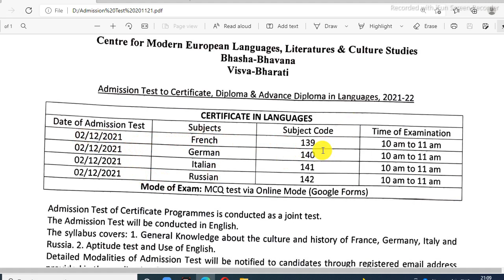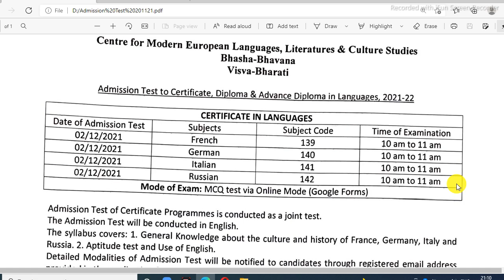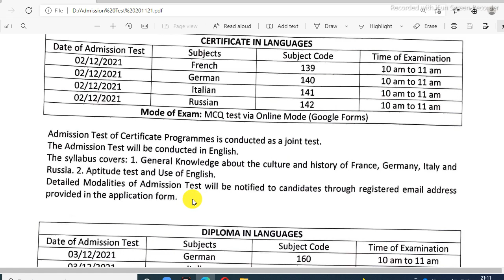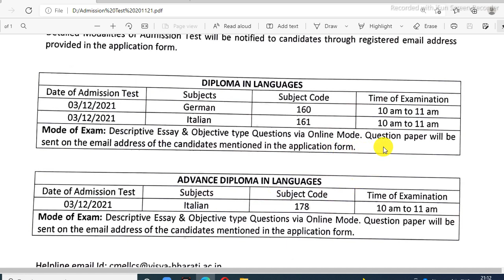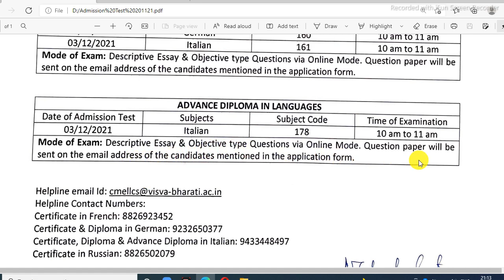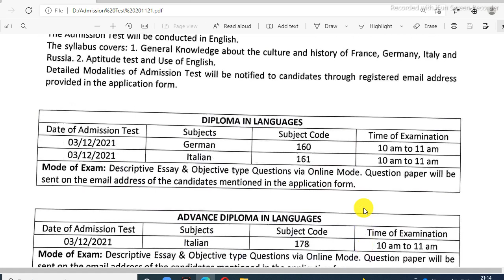Admission Test Notice Visva Bharati Bhasha Bhavana || Visva Bharati Admission 2021